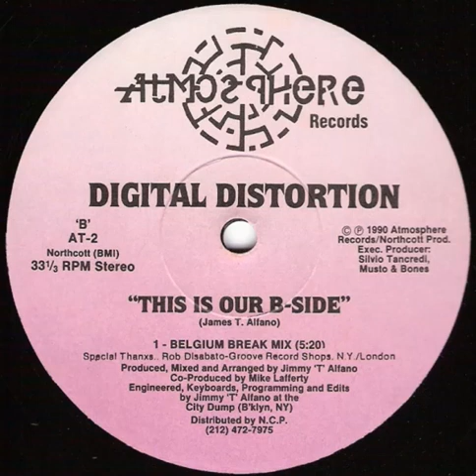Digital Distortion - This Is Our B Side (belgium break mix) Atmoshpere records 1990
Digital Distortion - This Is Our B Side (belgium break mix)
Atmoshpere records 1990